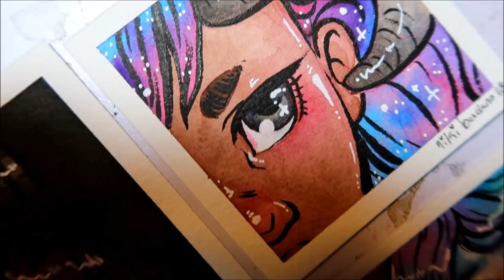Watch Me Draw #143 - teeny babies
smol beans. idk how much i want to charge for them yet. I just had a random sheet of my largest paper so i cut it up! these are 3 by 3 inches.

also nikinapalm on instagram & twitter
Music is Radar, Route, Up to No Good, New Beginnings from ArgoFox on YouTube

Here is a list of supplies I used: Arches cold press watercolor paper, niji water brush, pentel water brush, colored Bic ballpoints, uniball signo white gel pen, Windsor Newton cotman watercolors, Staedtler pigment liner, and the Pentel Pocket Brush Pen.